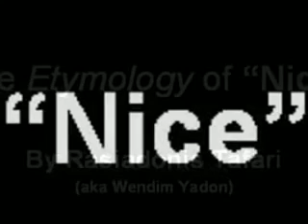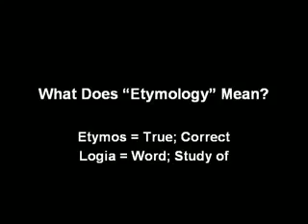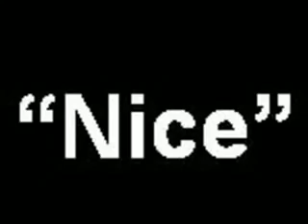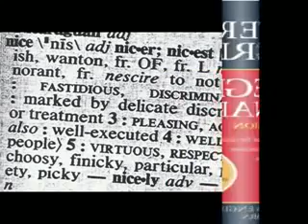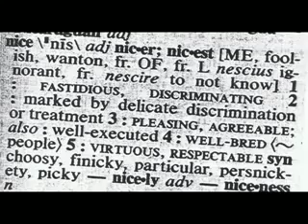Rastafari Studies | The Etymology of the word NICE part 1 by Rasiadonis Tafari